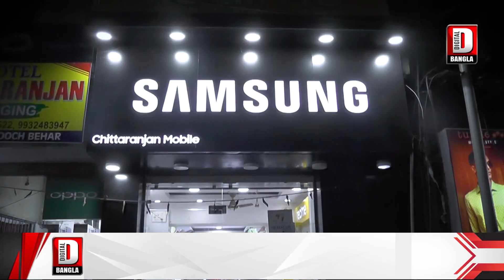সিপিআই(এম) কোচবিহার জেলা দপ্তরে উদযাপিত হল ১০৭তম মহান নভেম্বর বিপ্লব বার্ষিকী